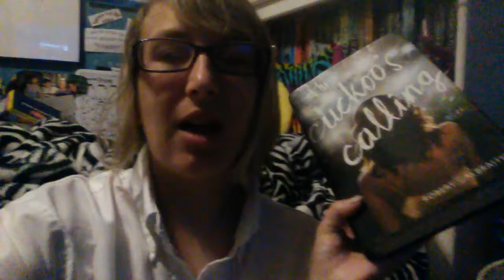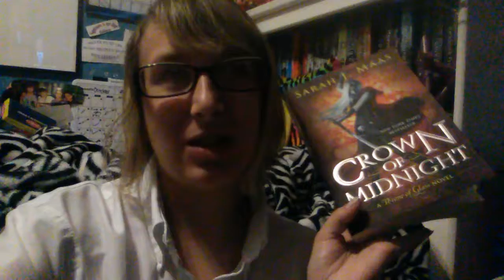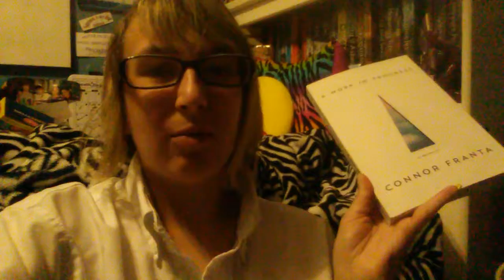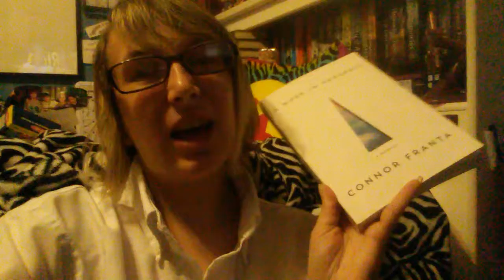October book haul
Sorry I've been MIA, life has been crazy. But with these books, I'll hopefully jump start my reading again. Let me know what you think of these books down below!